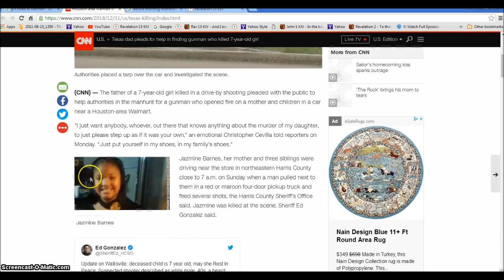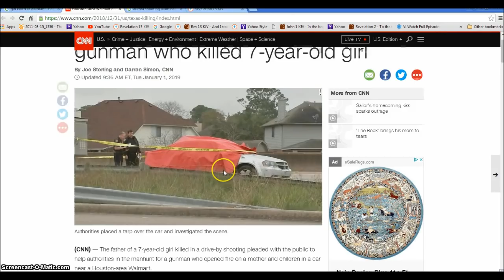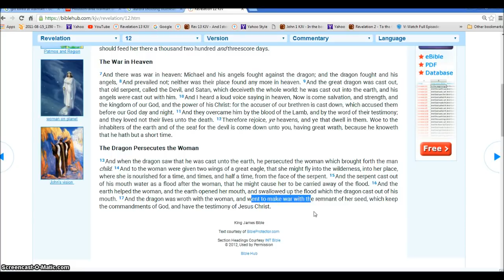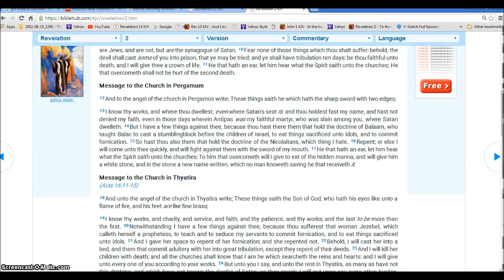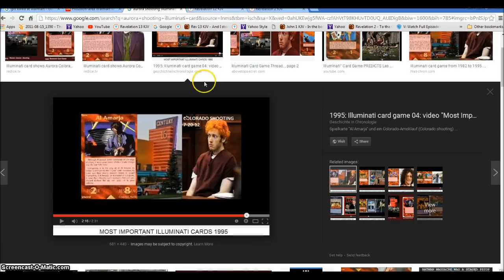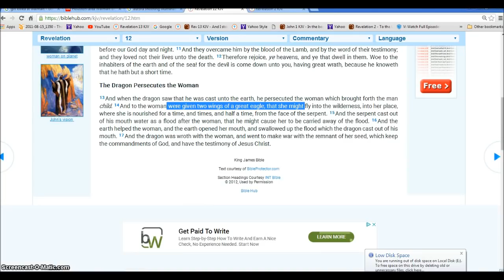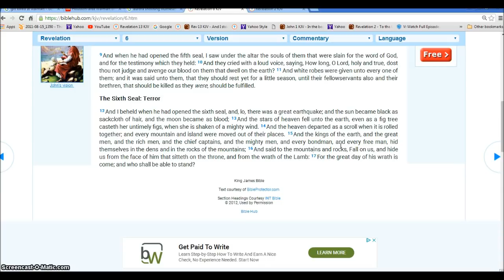Girl Killed at Walmart by Satan puppet End time Illuminati Freemason Symbolism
◄ Isaiah 66 ►
King James Bible  Par ▾
Heaven is My Throne
1Thus saith the LORD, The heaven is my throne, and the earth is my footstool: where is the house that ye build unto me? and where is the place of my rest?

2For all those things hath mine hand made, and all those things have been, saith the LORD: but to this man will I look, even to him that is poor and of a contrite spirit, and trembleth at my word.

3He that killeth an ox is as if he slew a man; he that sacrificeth a lamb, as if he cut off a dog's neck; he that offereth an oblation, as if he offered swine's blood; he that burneth incense, as if he blessed an idol. Yea, they have chosen their own ways, and their soul delighteth in their abominations.

4I also will choose their delusions, and will bring their fears upon them; because when I called, none did answer; when I spake, they did not hear: but they did evil before mine eyes, and chose that in which I delighted not.

5Hear the word of the LORD, ye that tremble at his word; Your brethren that hated you, that cast you out for my name's sake, said, Let the LORD be glorified: but he shall appear to your joy, and they shall be ashamed.

6A voice of noise from the city, a voice from the temple, a voice of the LORD that rendereth recompence to his enemies.

Rejoice with Jerusalem
7Before she travailed, she brought forth; before her pain came, she was delivered of a man child.

8Who hath heard such a thing? who hath seen such things? Shall the earth be made to bring forth in one day? or shall a nation be born at once? for as soon as Zion travailed, she brought forth her children.

9Shall I bring to the birth, and not cause to bring forth? saith the LORD: shall I cause to bring forth, and shut the womb? saith thy God.

10Rejoice ye with Jerusalem, and be glad with her, all ye that love her: rejoice for joy with her, all ye that mourn for her:

11That ye may suck, and be satisfied with the breasts of her consolations; that ye may milk out, and be delighted with the abundance of her glory.

12For thus saith the LORD, Behold, I will extend peace to her like a river, and the glory of the Gentiles like a flowing stream: then shall ye suck, ye shall be borne upon her sides, and be dandled upon her knees.

13As one whom his mother comforteth, so will I comfort you; and ye shall be comforted in Jerusalem.

14And when ye see this, your heart shall rejoice, and your bones shall flourish like an herb: and the hand of the LORD shall be known toward his servants, and his indignation toward his enemies.

God's Final Judgments against the Wicked
15For, behold, the LORD will come with fire, and with his chariots like a whirlwind, to render his anger with fury, and his rebuke with flames of fire.

16For by fire and by his sword will the LORD plead with all flesh: and the slain of the LORD shall be many.

17They that sanctify themselves, and purify themselves in the gardens behind one tree in the midst, eating swine's flesh, and the abomination, and the mouse, shall be consumed together, saith the LORD.

18For I know their works and their thoughts: it shall come, that I will gather all nations and tongues; and they shall come, and see my glory. 19And I will set a sign among them, and I will send those that escape of them unto the nations, to Tarshish, Pul, and Lud, that draw the bow, to Tubal, and Javan, to the isles afar off, that have not heard my fame, neither have seen my glory; and they shall declare my glory among the Gentiles. 20And they shall bring all your brethren for an offering unto the LORD out of all nations upon horses, and in chariots, and in litters, and upon mules, and upon swift beasts, to my holy mountain Jerusalem, saith the LORD, as the children of Israel bring an offering in a clean vessel into the house of the LORD. 21And I will also take of them for priests and for Levites, saith the LORD.

22For as the new heavens and the new earth, which I will make, shall remain before me, saith the LORD, so shall your seed and your name remain.

23And it shall come to pass, that from one new moon to another, and from one sabbath to another, shall all flesh come to worship before me, saith the LORD.

24And they shall go forth, and look upon the carcases of the men that have transgressed against me: for their worm shall not die, neither shall their fire be quenched; and they shall be an abhorring unto all flesh.

Hallelujah.